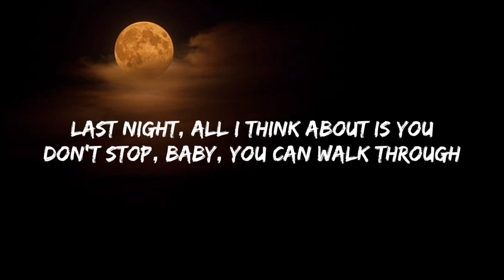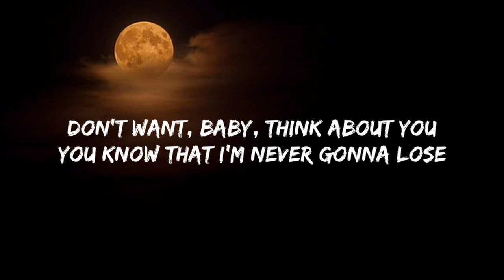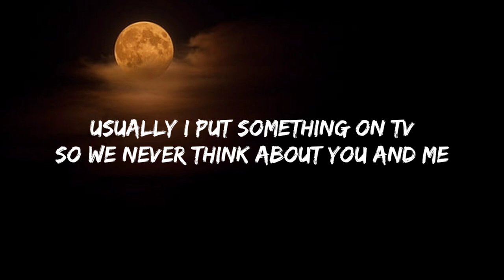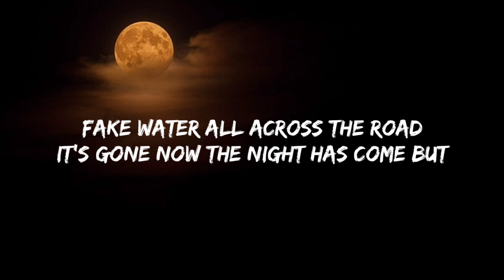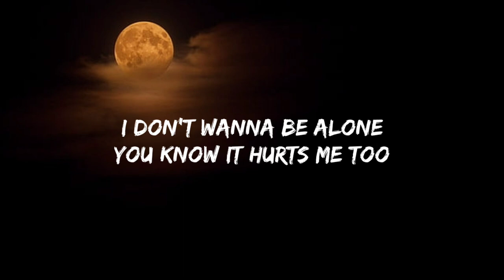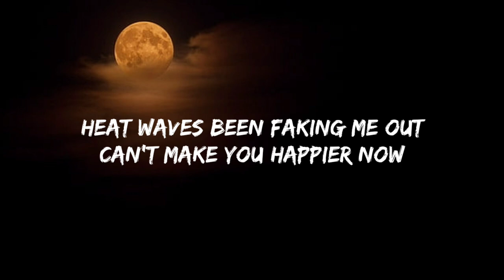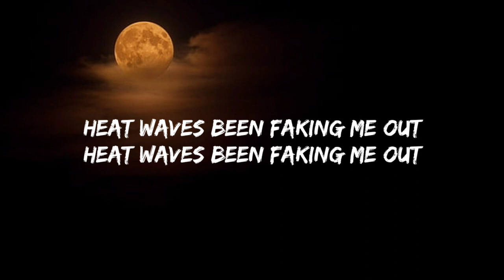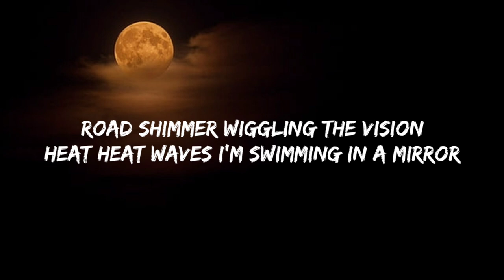Glass Animals - Heat Waves (Lyrics)